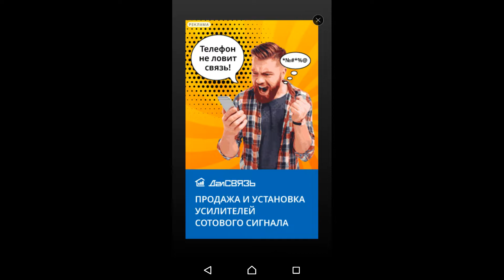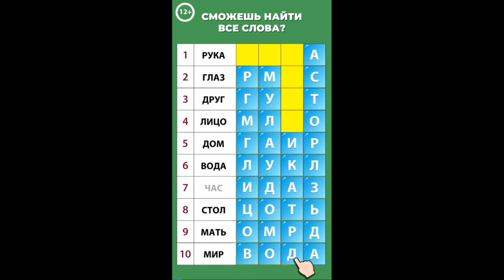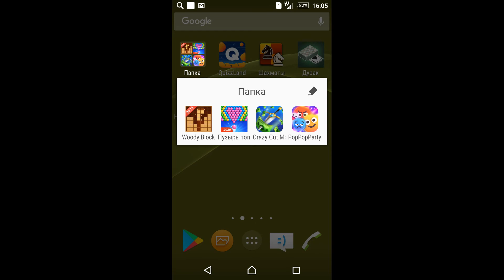ЛОХОТРОН 21 ВЕКА.РАЗВОДТ ЛОХОВ.100% НАХХБАЛОВО!!!!!!!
Студия ВолкТВ.